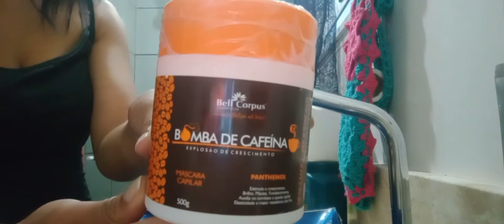Testando Máscara Bell Corpus Bomba De Cafeína da Shopee 5,79